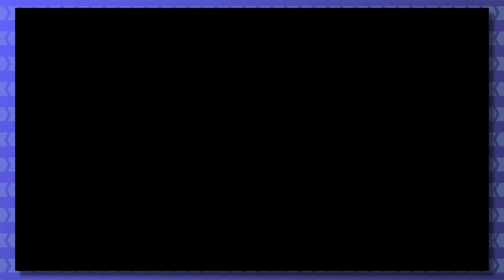Welp, He's Dead -- Shantae and the Pirate's Curse Pt 3 w/Josh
Whoopsies.

THANK YOU ALL FOR 100 SUBSCRIBERS!!! I appreciate every one of you!

And you can find Josh directly on Twitter @FushigiYami

Feedback is appreciated! It helps me make more! Also, suggest games for me or for us!